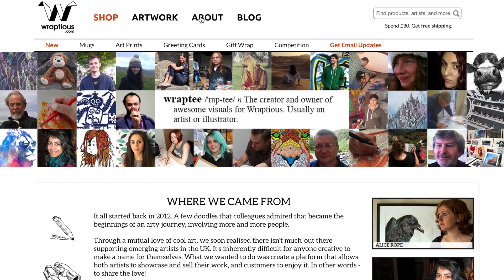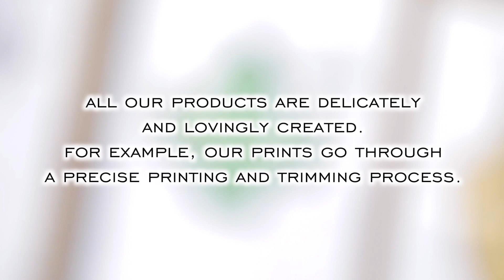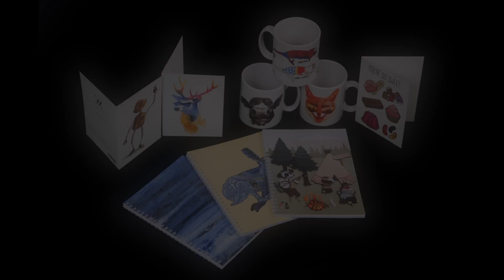Introducing Wraptious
We do things differently. A community celebrating and supporting work from over 30 emerging, contemporary artists and illustrators. We sell awesome arty gifts and cards. So please, indulge yourselves and enjoy!